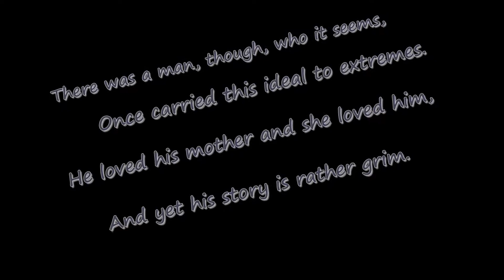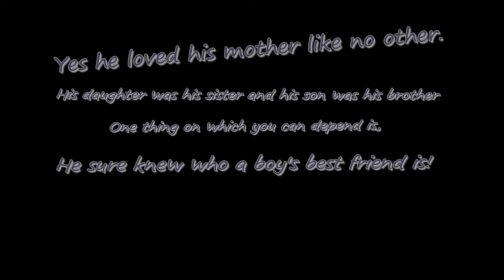01PPI: Odd Complex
A whitty song that I've liked from the '50s